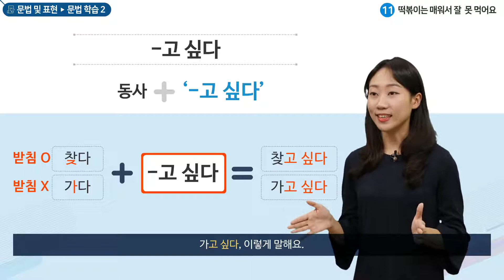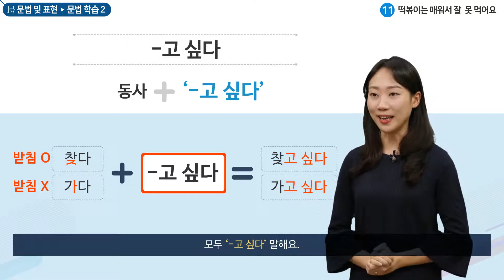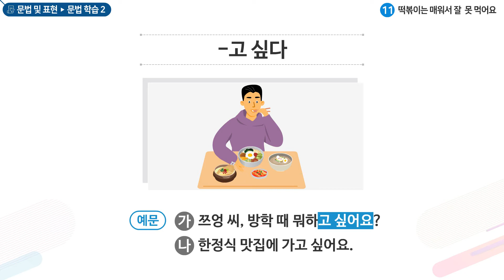세종학당 한국어 초급1 11과 떡볶이는 매워서 잘 못 먹어요_문법학습(-고 싶다)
"11과 떡볶이는 매워서 잘 못 먹어요
'-고 싶다' 문법을 배워요